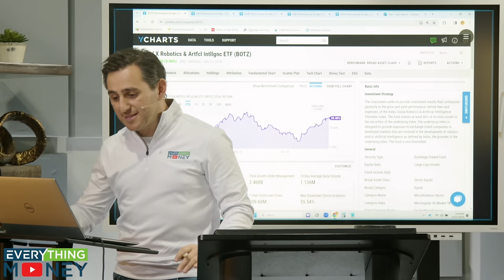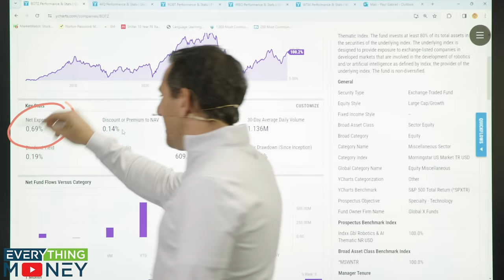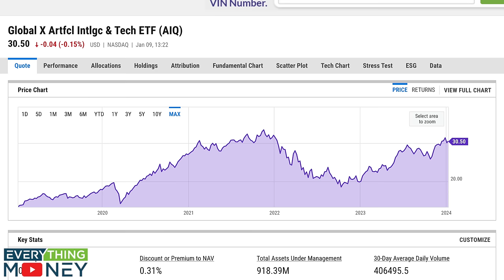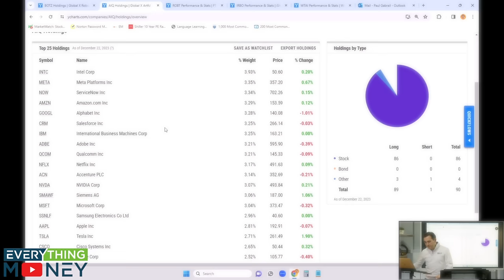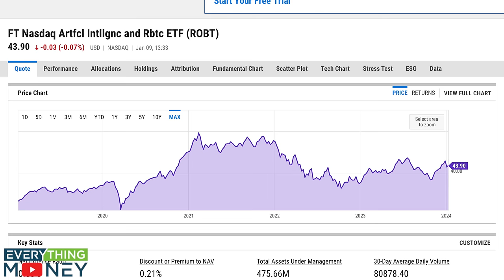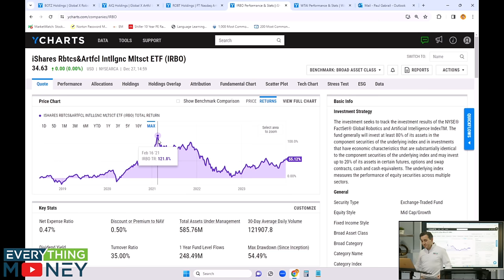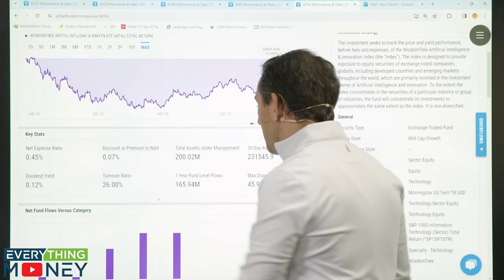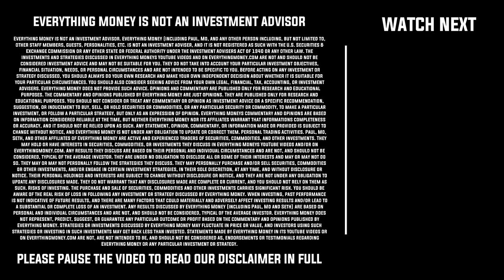Top AI ETFs: Once In A Lifetime Opportunity?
In this video, Paul Gabrail reveals the top 5 AI ETFs that are on our radar for 2024. Should you invest in artificial intelligence based funds? Find out here!

ETFs covered: Global X Robotics and Artificial Intelligence ETF ($BOTZ), Global X Artificial Intelligence and Tech ETF ($AIQ), FT Nasdaq Artificial Intelligence and Robotics ETF ($ROBT), iShares Robotics and Artificial Intelligence Multisector ETF ($IRBO), WisdomTree Artificial Intelligence & Innovation ETF ($WTAI)